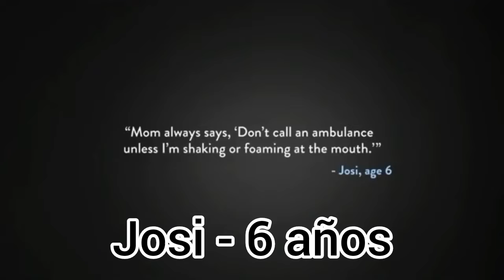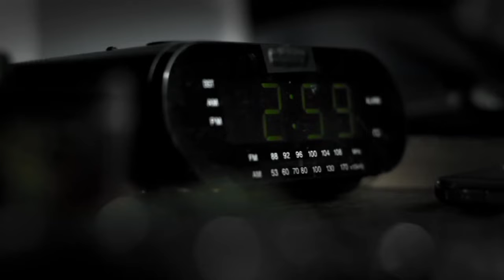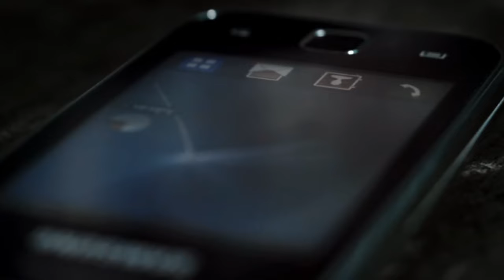Comerciales Perturbadores Parte 4 [Especial de Halloween]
Bu, te asusto
para 2022 traigo esta nueva parte de comercuales perturbadores, especial fuerte [contexto o vista fuerte] pueden llegar a darte miedo o pesar y tristeza en algunas ocasiones.

Y chile fantasma esta de vuelta, con una nueva voz.

Tops

10. Lessons from my neighborhood/Overdose de Youth Ambassadors 2018

9. Rs4 quattro de Audi 2005

8. Sarahs story de Mdl 2009

7. effects de dscr 2016

6. comprar un celular robado es como cargar un muerto 2012

5. Were not candy 1980

4. Drown your fears herbaria 2013

3. Face the facts, drugs are a dead end, partnership for a drug free america 1990

2. Thirteen roller coeaster, Alton Towers 2011

1. Happy Easter from Fear.net and Sam 2011